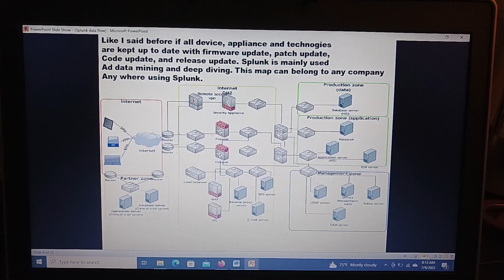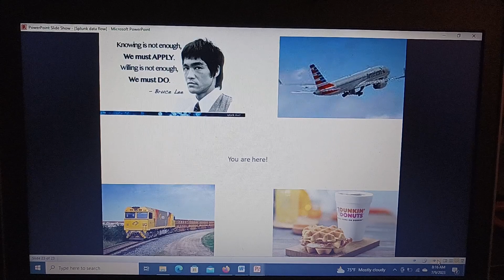Splunk Data Flow (Silent PPT video)